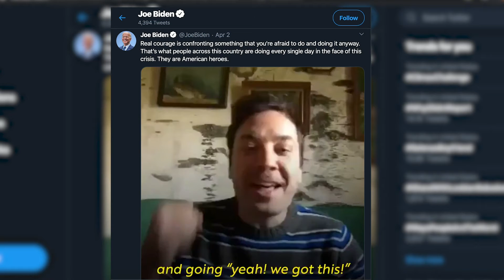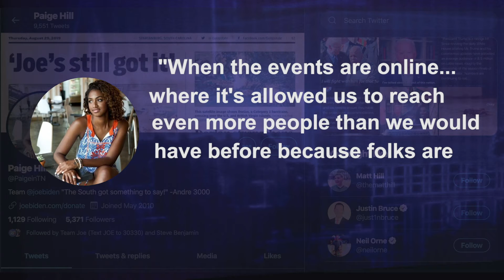BIDEN'S VIRTUAL CAMPAIGN